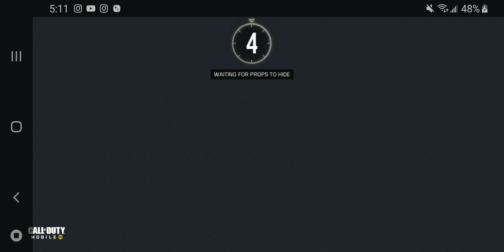COD mobile 1st Prop Hunt